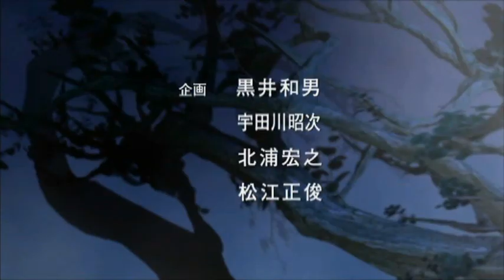The Guyver-Bio booster armour...(2005 anime series) Opening theme